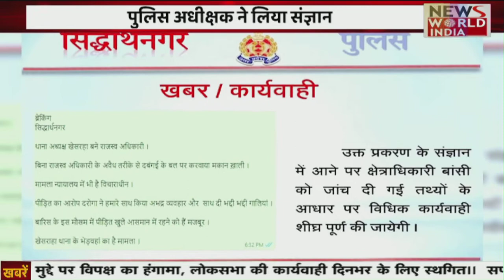Uttar Pradesh News: हिंदी समाचार बुलेटिन। Top 20 | Breaking News । News World India